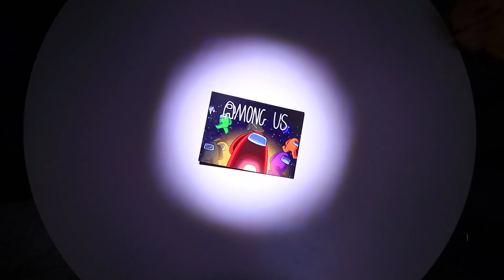Herşey Aramızdaysa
Bilgisayar oyunları her zaman ilginçtir. Kahramanlarımız gerçek hayatta bir bilgisayar oyunununiçinde olsalar?  Bugün ARAMIZDA oynayacağız.